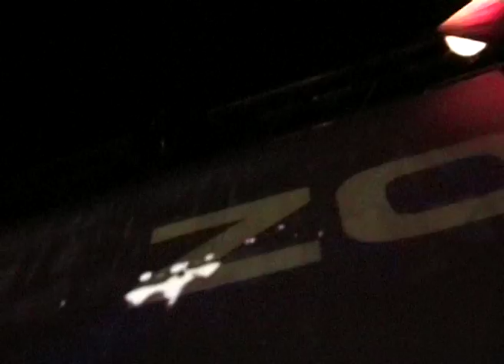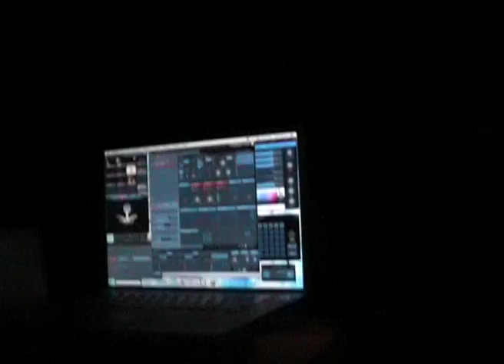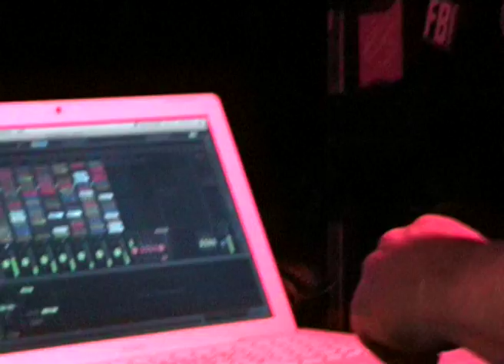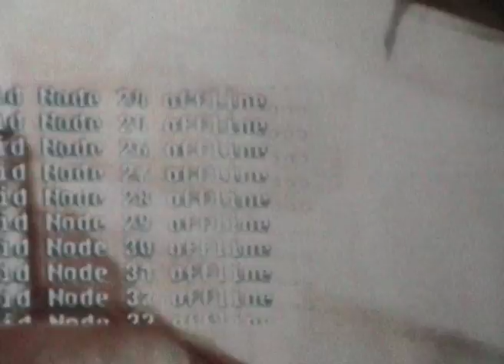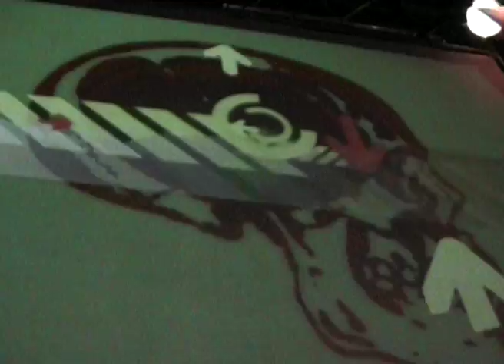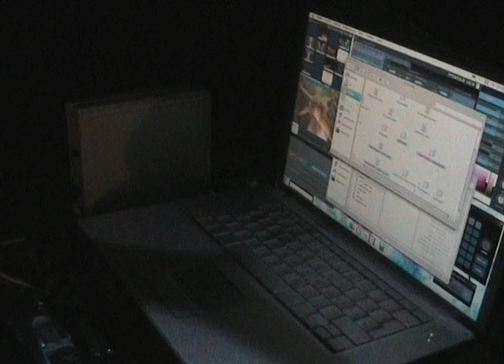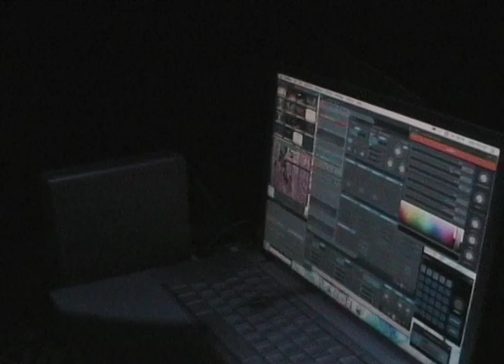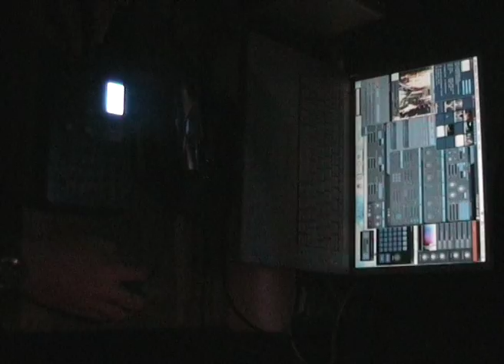DV ARCHIVES #05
Hardtek in K-bar/Artamis (Geneva - Switzerland)
A hardtek event (date unknown)
Line up : Overdrivers, Redge vs Tyrell, Nexus, Loop's
Vj's : Dobermann vs Duce
Deco : Psylopat